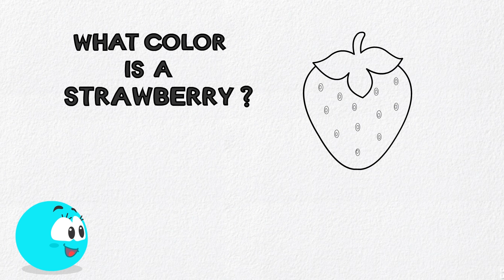Play & Learn Planets for Kids with Wonderballs Playground | Colors & Paint | Learning Cartoon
Play & Learn Planets for Kids with Wonderballs Playground. LearnColors and Paint with Wonderballs LearningCartoon for kids.